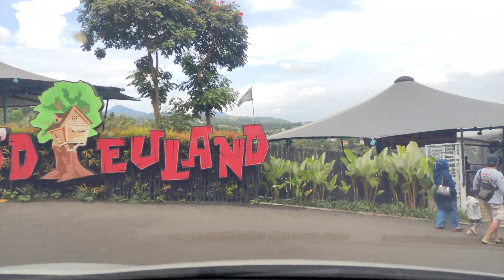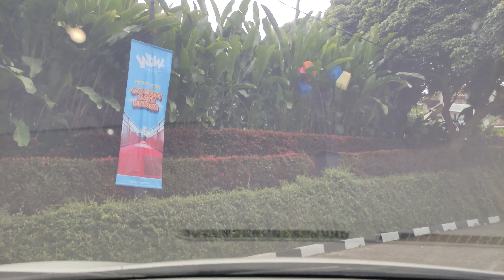PERJALANAN DARI KARTIKA SARI KE SARAE HILLS BANDUNG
Perjalanan dari toko oleh-oleh Kartika Sari ke tempat wisata Sarae Hills dengan mengendarai mobil.
Sangat menyenangkan melewati jalan-jalan yang naik turun dengan pemandangannya yang menawan.

Sarae Hills adalah tempat rekreasi keluarga yang menawarkan suasana asri dengan pemandangan perbukitan yang indah, sangat cocok bagi anda untuk bersantai dengan fasilitas yang beraneka ragam dan lengkap dengan berbagai macam kuliner yang cocok bagi keluarga anda.

Sarae Hills berlokasi di puncak Cimbuleuit-Punclut Bandung yang bernuansa asri perbukitan dan mempunyai udara segar. Nikmati pesona kota Bandung ditemani dengan berbagai pilihan restoran di Sarae Hills.